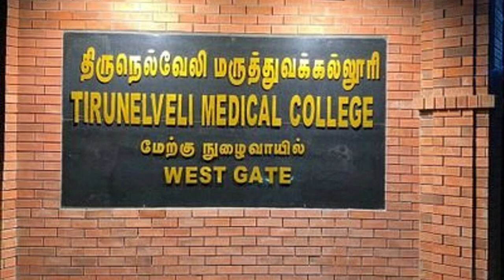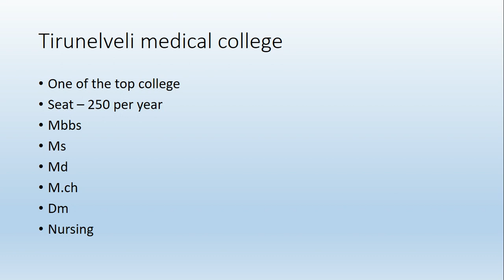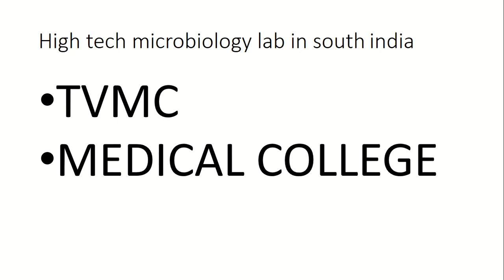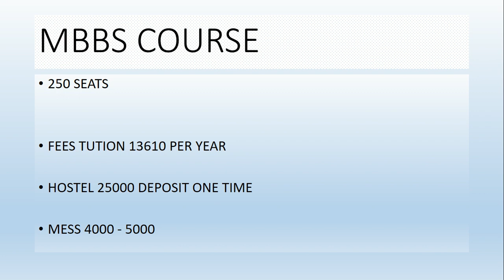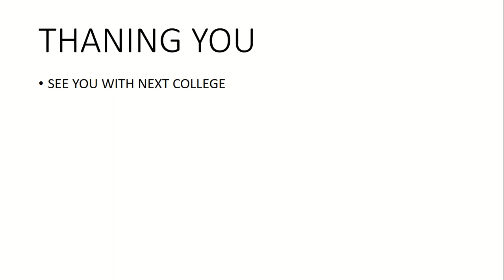ALL ABOUT TIRUNELVELI MEDICAL COLLEGE | CUT OFF FOR 2022 | AND OTHER DETIALS IN TAMIL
HELLO FUITURE DOCTORS

WECOME BAK TO THE CHANNEL

THIS VIDEO IS ABOUT TIRUNELVELI MEDICAL COLLEGE IN TAMIL NADU